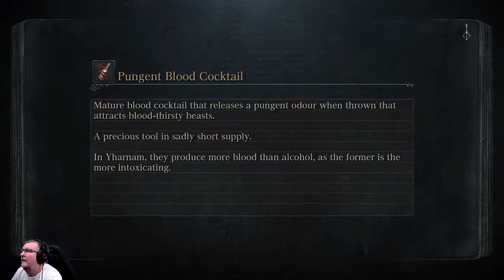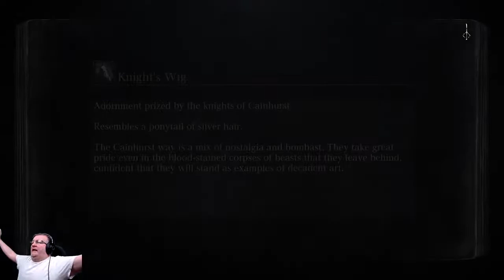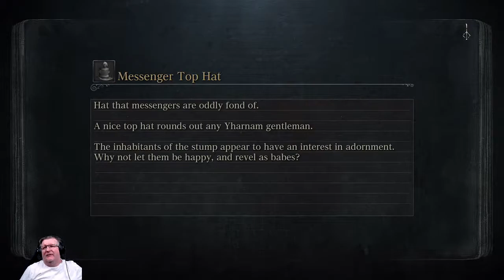First time playthrough of Bloodborne DLC day 9 (Lady Maria, Orphan of Kos )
First time playthrough of Bloodborne day 9. We lay Lady Maria to rest and we end up meeting Orphan of Kos who was not pleased to see us.
Played it on a PS4 Pro.